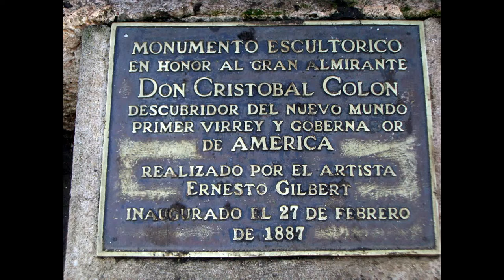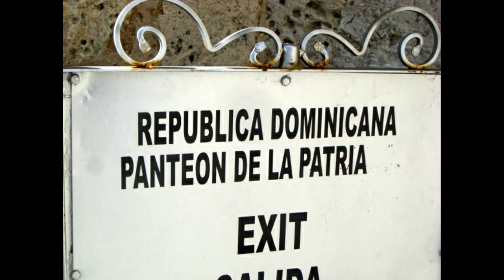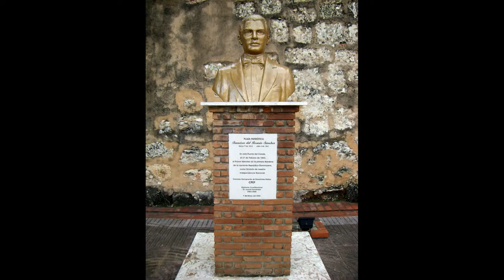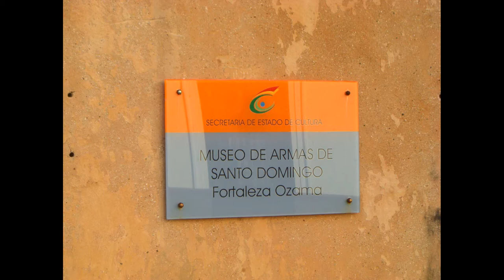Santo Domingo, Dominican Republic, Caribbean, North America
Santo Domingo, known officially as Santo Domingo de Guzmán, is the capital and largest city in the Dominican Republic. Its metropolitan population reached 2,907,100 in 2010, excluding rural population. The city is located on the Caribbean Sea, at the mouth of the Ozama River. Founded by Bartholomew Columbus in 1496, on the east bank of the Ozama River and then moved by Nicolás de Ovando in 1502 to the west bank of the river, it is the oldest continuously inhabited European settlement in the Americas, and was the first seat of Spanish colonial rule in the New World. It lies within the boundaries of the Distrito Nacional, itself bordered on three sides by Santo Domingo Province. Santo Domingo is the site of the first university, cathedral, castle, monastery, and fortress in the New World, the city's Colonial Zone, was declared as a World Heritage Site by UNESCO. Santo Domingo was called "Ciudad Trujillo", from 1936 to 1961, after the Dominican Republic's dictator, Rafael Trujillo, named the capital after himself. Following his assassination, the city resumed its original designation. Today, Santo Domingo is the Dominican Republic's major metropolis and is the largest city in the Caribbean by population. The Ozama river flows 148 kilometres (92 miles) before emptying into the Caribbean Sea. Santo Domingo's position on its banks was of great importance to the city's economic development and the growth of trade during colonial times. The Ozama River is where the country's busiest port is located. The average temperature in Santo Domingo varies little, because the tropical trade winds help mitigate the heat and humidity throughout the year. Thanks to these trade winds, Santo Domingo has a tropical climate but seldom experiences the oppressive heat and humidity that one may expect to find. December and January are the coolest months and July and August are the warmest. Santo Domingo averages 1,445 millimetres (56.9 in) of rain annually. Its driest months are from January through April, however, due to the trade winds and mountains to the southwest, rain is seen even during these months. Because its driest month is just below 60 millimetres (2.4 in), Santo Domingo falls under the tropical monsoon climate category under the Köppen climate classification. Like many other cities in the Caribbean, Santo Domingo is very susceptible to hurricanes. The lowest recorded temperature has been 6.0 °C (42.8 °F) and the highest 39.5 °C (103.1 °F). Many of Santo Domingo's most notable landmarks are located within the Zona Colonial district of the city, a UNESCO World Heritage Site since 1990. The Colonial Zone, bordered by the Río Ozama, also has an impressive collection of 16th century buildings, including palatial houses and majestic churches that reflect the architectural style of the late medieval period. The city's most important colonial buildings include the Catedral Santa María La Menor, called La Catedral Primada de América, America's First Cathedral, which states its distinction; the Alcázar de Colón, America's first castle, once the residence of Viceroy of the Indies Don Diego Colón, a son of Christopher Columbus; the Monasterio de San Francisco, the ruins of the first monastery in the Americas; the Museo de las Casas Reales, in a monumental complex that includes the former Palace of the Governors and the building of the former Royal Audiencia of Santo Domingo; the Fortaleza Ozama, the oldest fortress in the Americas; the Pantéon Nacional, a former Jesuit edifice now hosting the remains of various renowned Dominicans; and the Dominican Convent, the first convent in the Americas. Just outside the fortifications's Puerta del Conde is the Altar de la Patria, erected in 1976 as a monument to the heroes of the country's independence in 1844. Outside of the Ciudad Colonial, the Malecón (seawall) is a vibrant commercial and touristic area, marked by major hotels and several Trujillo-era monuments including a large obelisk located at the eastern end of George Washington Avenue. Other places of cultural interest are Plaza de la Cultura, which houses the city's most important cultural venues, including the Teatro Nacional (National Theater) and various museums; the Palacio Nacional, which houses the Presidency of the Dominican Republic; the Palacio de Bellas Artes (Palace of Fine Arts), a neoclassical building that is the permanent home of the country's National Symphony Orchestra; and the Boulevard 27 de Febrero, a pedestrian promenade located on the busy Avenida 27 de Febrero, which displays works of art from prominent Dominican artists and sculptors. Another attraction is the Centro Olímpico Juan Pablo Duarte, a sports complex in the center of Santo Domingo. This complex was used during the 2003 Pan American Games. Santo Domingo is the location of numerous museums, many of which are located in the Zona Colonial district.